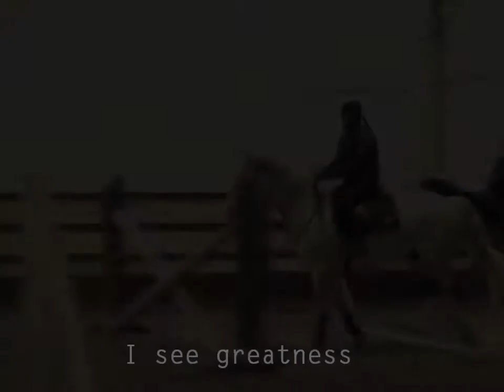Our pursuit of happiness.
YOUTUBE I DO NOT CLAIM COPYRIGHT ON THE BACKGROUND MUSIC USED, IT IS FOR NON PROFIT USES AND ENTERTAINMENT ONLY Basically took loads of meaningful quotes from the obvious film... really missing him at college, some new clips in there at our new yard, some old ones too, love him millions! And thanks to my subbers, have a fab crimbo! Our last video of 2012 :)